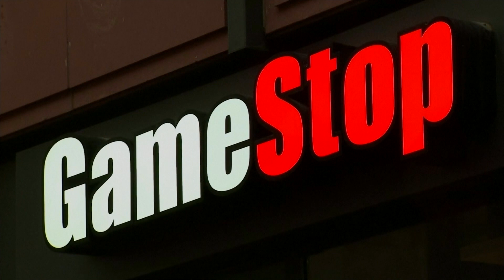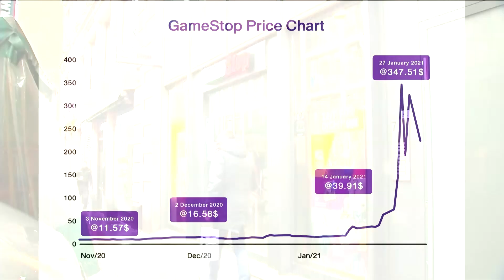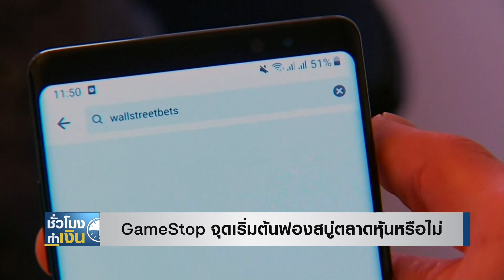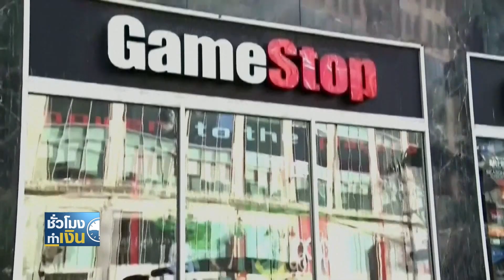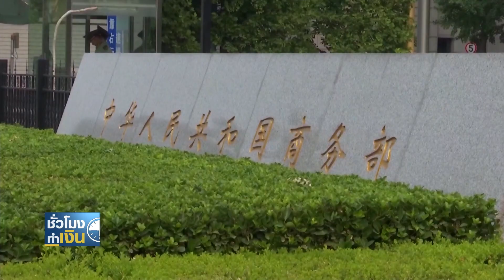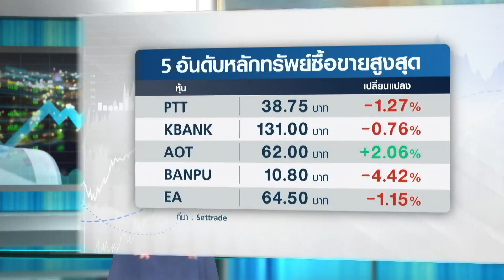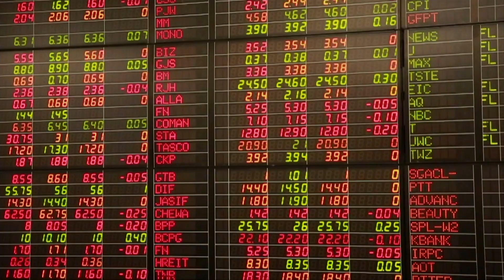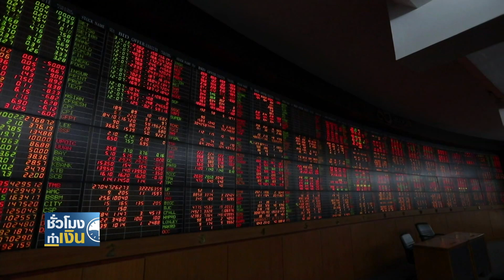GameStop จุดเริ่มต้นฟองสบู่ตลาดหุ้นหรือไม่ I ชั่วโมงทำเงิน I 03-02-64